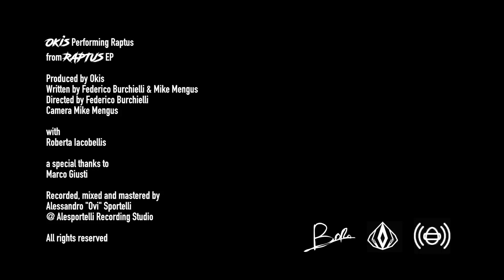Okis - Raptus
Okis performing Raptus
from Raptus EP - 2017

A video by Mike Mengus & Federico Burchielli
with Roberta Iacobellis
a special thanks to Marco Giusti
Recorded, mixed and mastered by Alessandro "Ovi" Sportelli
@ Alesportelli Recording Studio
Produced by Okis

LYRICS:

Morning blue
Now I have to follow through

All the voices say me now
you got no reasons to staying down

I will miss what i will leave
I will miss what i’ve been
I just was looking for my own way to believe in me

It’s like a raptus in my head
It’s like a raptus in my vain

It’s like a raptus in my brain

because i think i will not longer the same
too much opinions i can’t stand it again
and i suppose that u can’t put out the flame
it’s like a raptus baby, it’s like a raptus in my brain